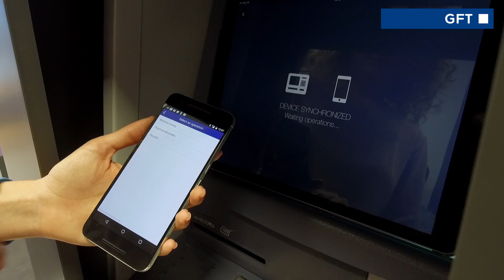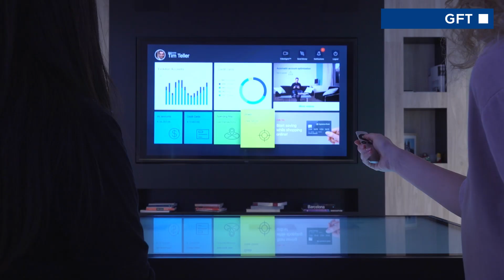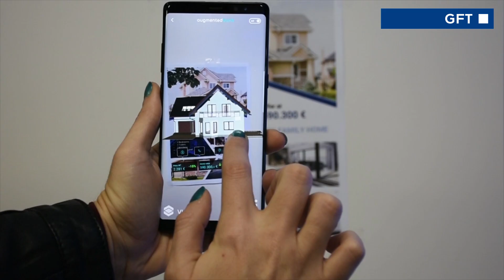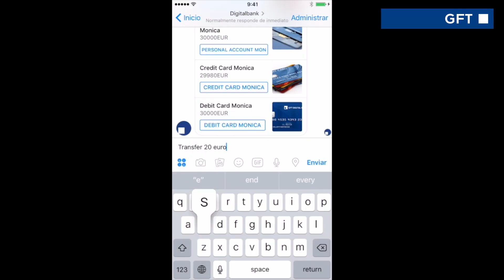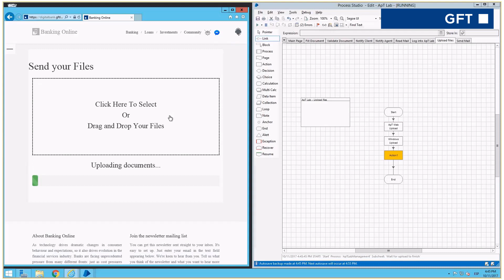Banca en 2020: tecnologías exponenciales en los servicios financieros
La banca exponencial constituye una evolución natural de una digitalización cada vez más rápida en el sector de los servicios financieros y está impulsada por el crecimiento exponencial de la tecnología durante los últimos cincuenta años. Francisco Amador, director de transformación digital e innovación de GFT, nos explica las características de la nueva era exponencial en el sector financiero y como afecta a las entidades bancarias.